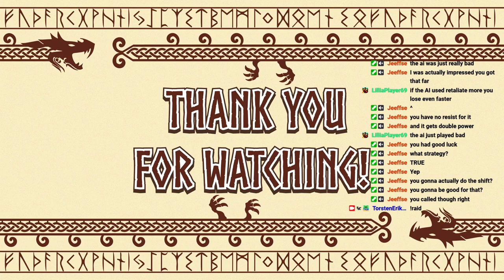Day 2 of pokemon Blaze Black! I FLUFFING LOVE THIS GAME ALREADY ;-;